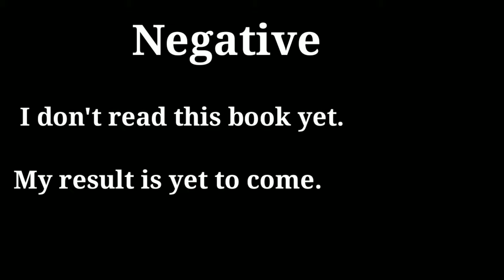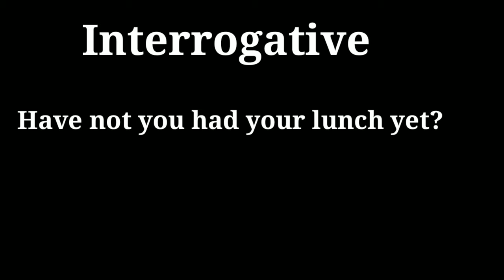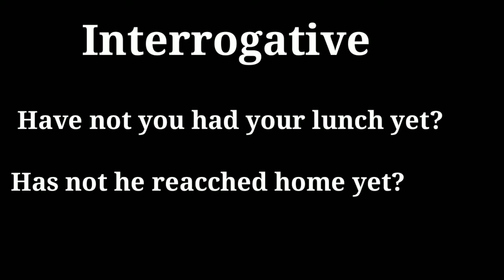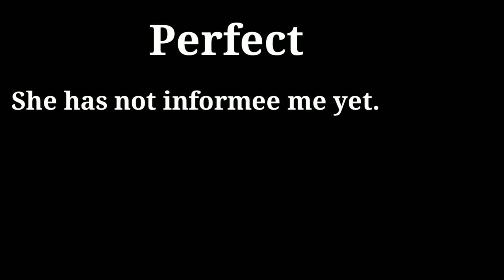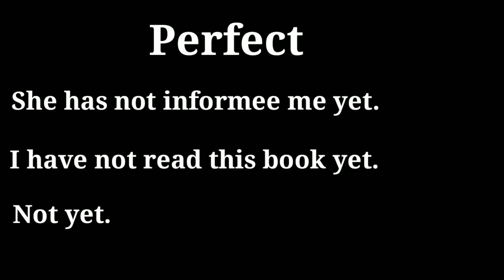Use Of Yet In English Through Assamese। Details Use Of Yet। Assamese Guru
[09/07, 12:55 PM] Nava: